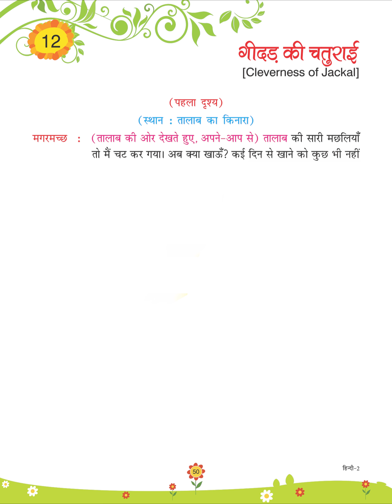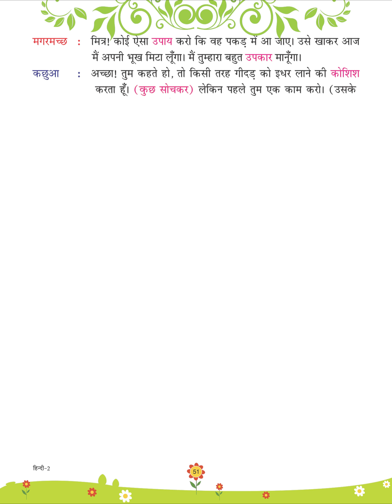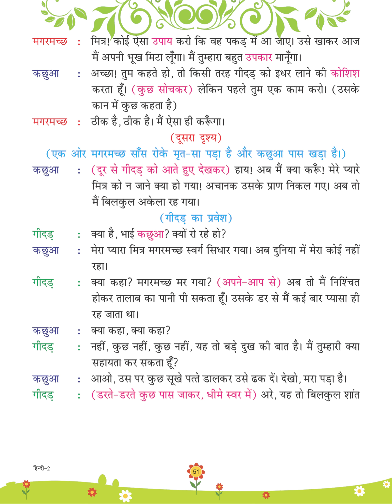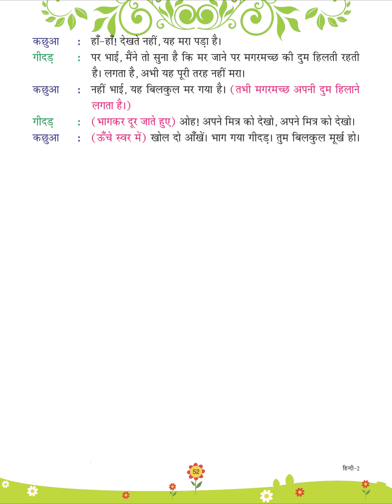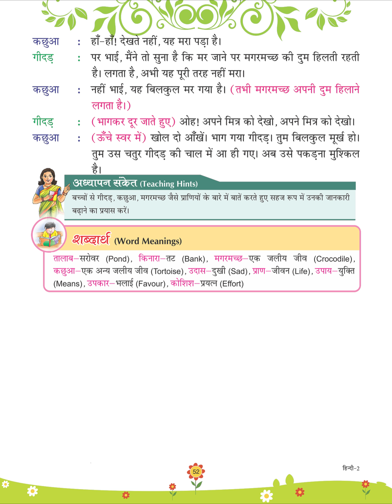Hindi2 ch 12